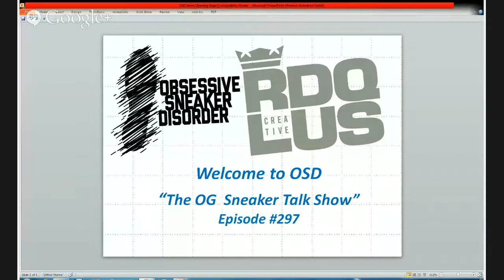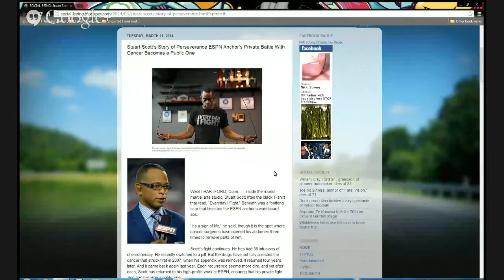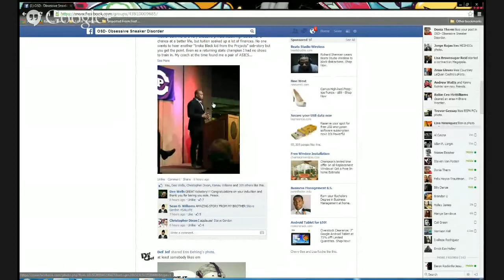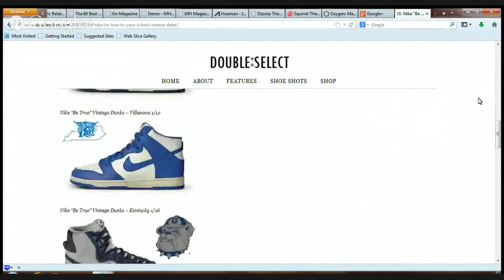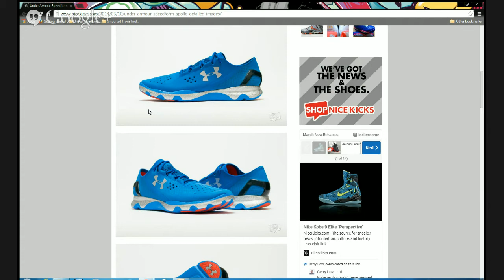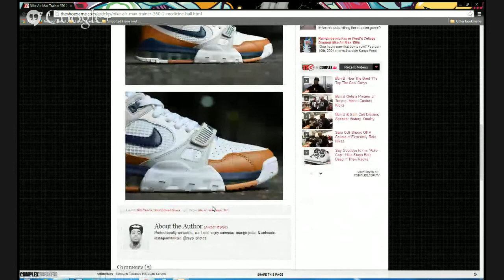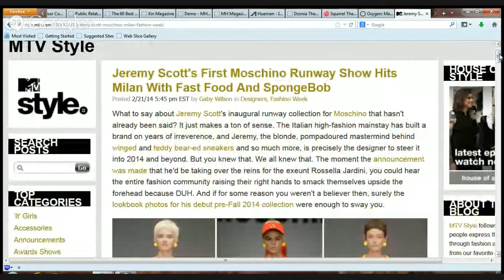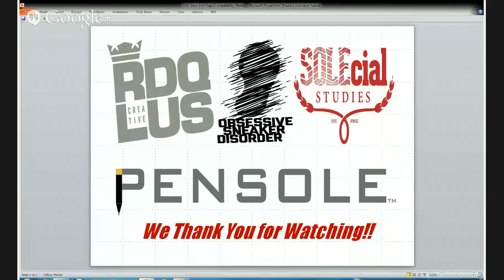OSD Ep. #297 "We Know...Soles"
OSD Episode #297 featured the Sole Doctors & Disorderlies discussing the seamless New Balance 1500, the Under Armour Stephen Curry Anatomix Spawn "The Bay" PEs, the Under Armour Speedform Apollo and the Nike KD VI Elite Team.

Upcoming Events:

Milwaukee Sneaker Summit 3/29 (Milwaukee, WI)

Obsessive Sneaker Disorder 5/3 (Worcester, MA)

Cleveland's Got Sole 4 (6/22) Cleveland, OH)

Besides the Nike Dunk "Rival Pack", which we sliced and diced and exposed how wrong the Kickstory is when it comes to what sneakers the UNC Tarheels and the Georgetown Hoyas wore in 1984, the Nike Air Trainer 360 2 "Medicine Ball" inspired sneakers had it's soles ripped off in the infamous WTF segment.

and be sure to follow @OSDlive on Twitter & IG.